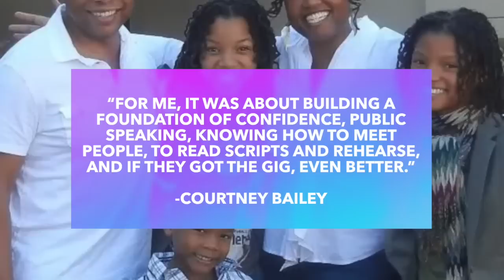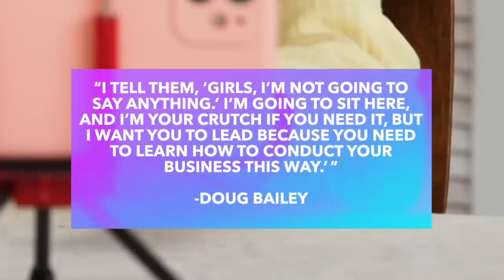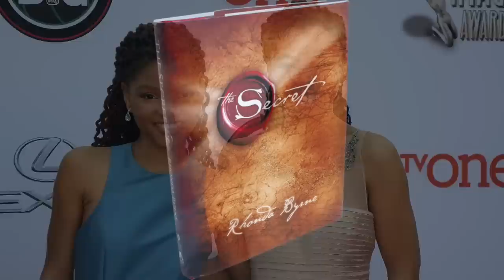Should We Be WORRIED About Chloe Bailey? 💔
It’s about time we discuss Chloe Bailey. From her risque online activity to her appearance in the Amazon Prime series “Swarm,” we’re started to wonder if we should be worried about the Georgia native.

Read ‘The Secret’

At RRG, we aspire to bring quality and engaging content that will make you see your favorite celebrities in a different light.

Thank you to our sources:

“Chloe Bailey shamed after being "too sexy" | The Gemini Scorpio Podcast” by Mr Jay Hill Network